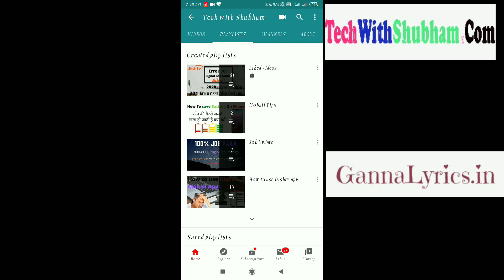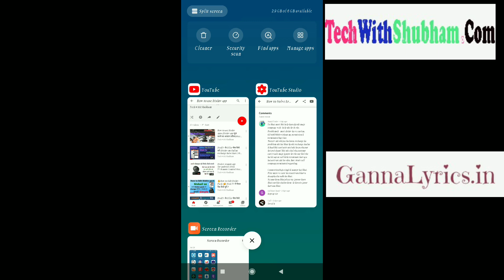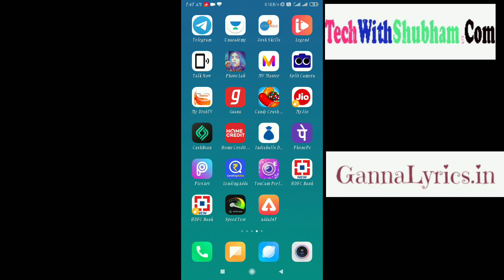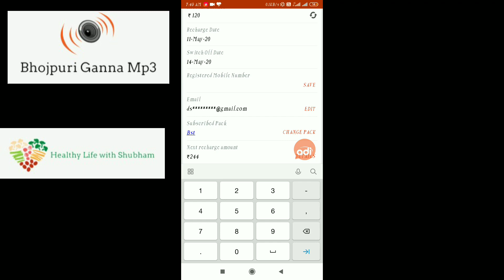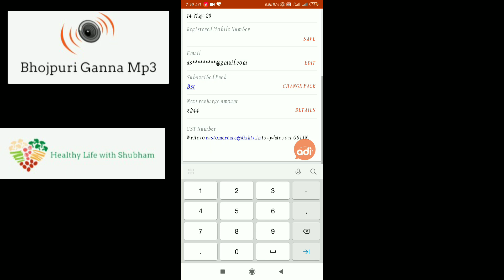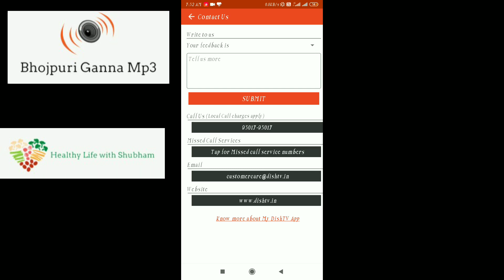How to Activate Dishtv account | Dishtv account को Activate कैसे करे | Terminate Account to Activate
How to Activate Dishtv account
Dishtv account को Activate कैसे करे
Terminate Account to Activate
Channel point:-
Welcome to Tech with shubham - स्वागत है आपको अपने Youtube Channel Tech with shubham मे आपको यहाँ पर मिलेगा
Computer Equcation से related video ,Technology से related video , Mobail Tips Programing Video DTH से related video ऑर भी बहुत कुछ.
ज्यादा Information के लिए Official Site पर Visit करे
किसी भी Song के Lyrics के लिए निचे दिए Website पर Visit करे
Motivational points:-
-“आप हमेशा इतने छोटे बनिये की हर व्यक्ति आपके साथ बैठ सके,और आप इतने बड़े बनिये की आप जब उठे तो कोई बैठा न रहे।”:

“ये क्या सोचेंगे? वो क्या सोचेंगे? दुनिया क्या सोचेगी? इससे ऊपर उठकर कुछ सोच, जिन्दगीं सुकून का दूसरा नाम हो जाएगी”
Contect us:-

some video my channel
Some of our Videos:-
Some Tags:-